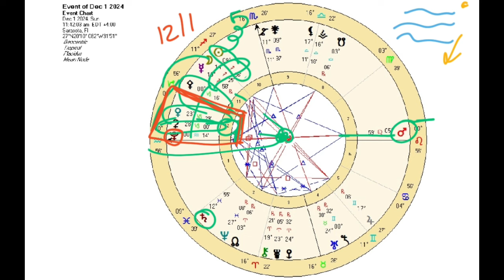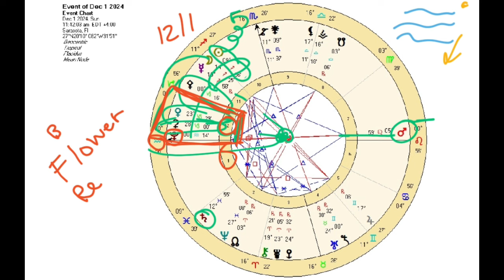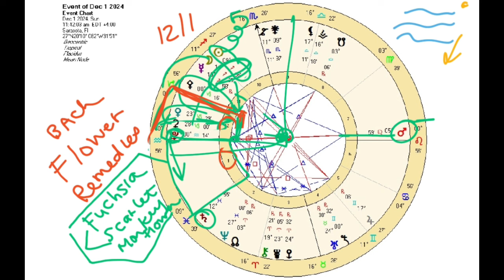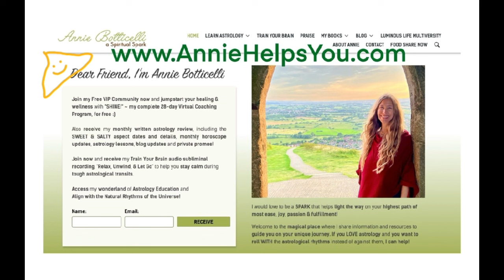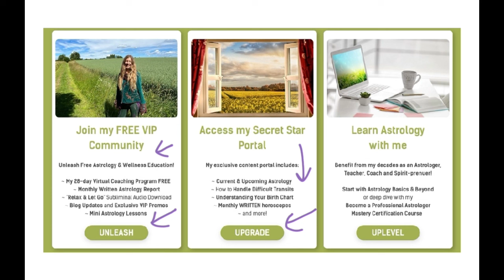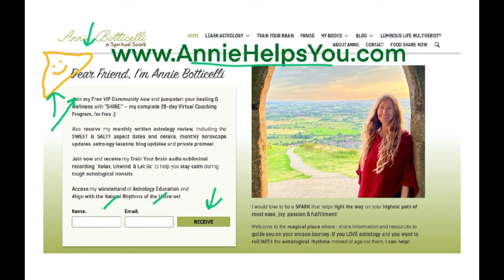Aquarius December 2024. From BROKEN to BREAKTHROUGHS! Aquarius Tips for this month (Astrology)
Aquarius December 2024 From BROKEN to BREAKTHROUGHS! Aquarius Tips for this month (Astrology). Sagittarius transits are GREAT for Aquarius! The stars are very much speaking your language this month! You have so many chances to BREAK the MOLD now. Check out the details including specific tips on how to move from BROKEN to BREAKTHROUGHS!

This horoscope is for you if AQUARIUS is your Sun Sign, Rising Sign, or Moon Sign.

💫Join my FREE VIP COMMUNITY for major perks including early horoscope access

🌞Learn Astrology with me: Basics Course or my ASTROLOGY CERTIFICATION COURSE

🤩See my SECRET STAR PORTAL HERE (Receive the EARLIEST ACCESS TO MY CONTENT HERE, Written Horoscopes, + More)

Annie 💫

photo credit: Annie Botticelli by Noelle Aramais